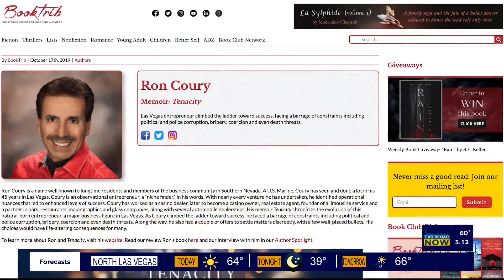A story of "Tenacity" with the inspirational Ron Coury